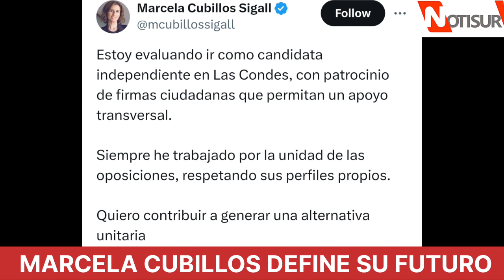Marcela Cubillos va por Las Condes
Municipales 2024.